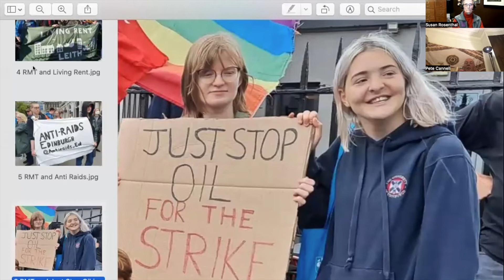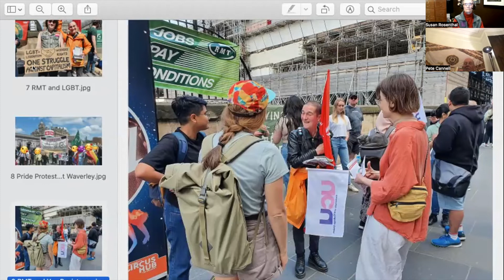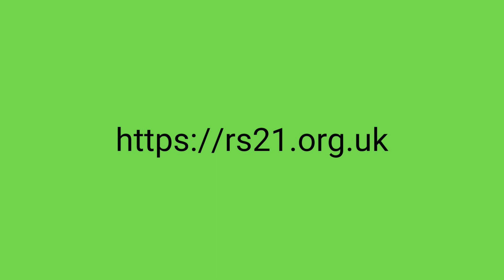How to win strikes and smash the state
Video of public meeting organised by rs21 Edinburgh on 23rd November 2022.  Following an introduction by Charlotte Powell, Graham Checkley presents a slide show from recent Edinburgh picket lines